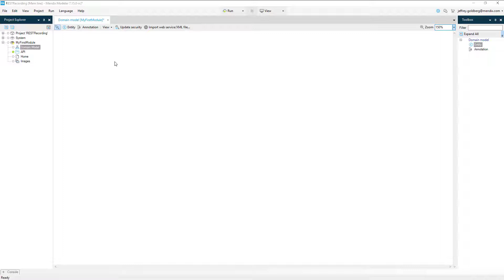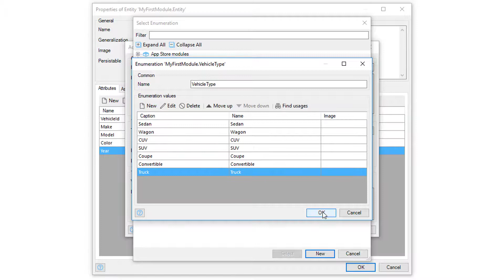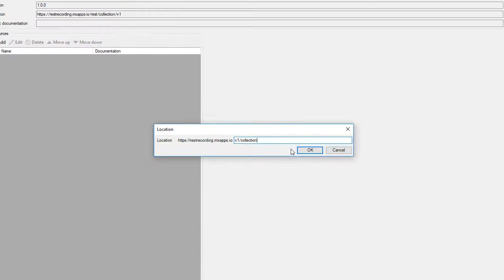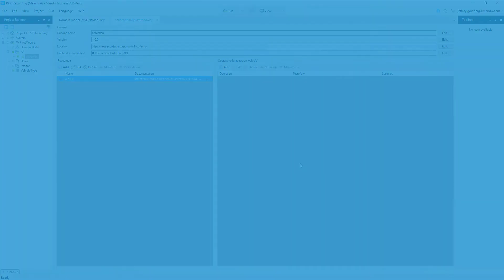How-to Create a Rest API - Part 2: REST Setup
In part 2, Jeff Goldberg goes through creating a domain model and laying the foundation of the REST API.

 A domain model in Mendix is the database for the application. The database contains tables called entities, You'll learn how to create these entities, manipulate properties and add attributes.

 We'll build out our database, organize our API, bring in our REST service and create a resource for our API.

 Questions or Comments? Please Post Below!